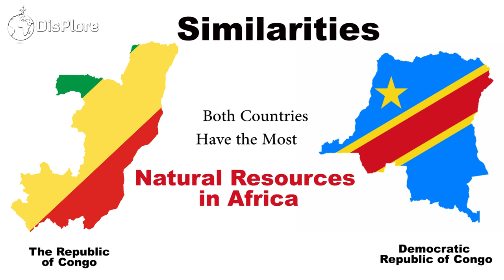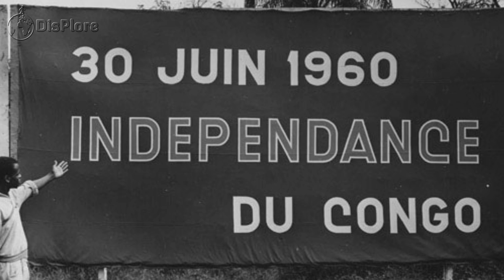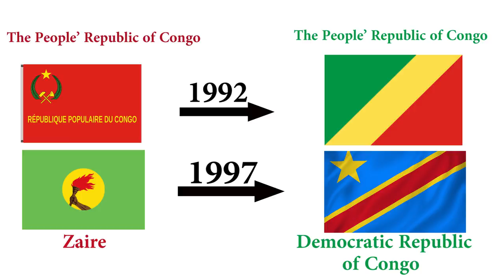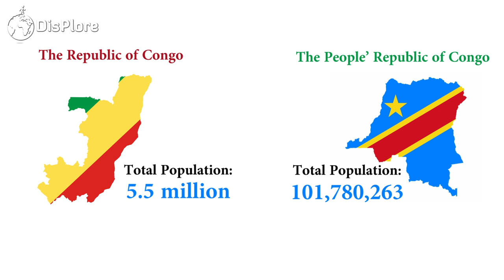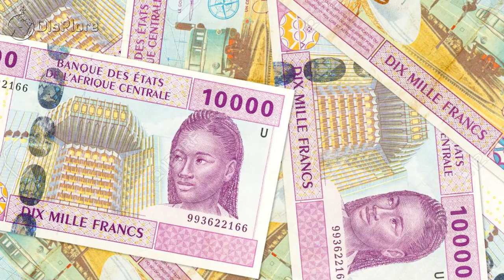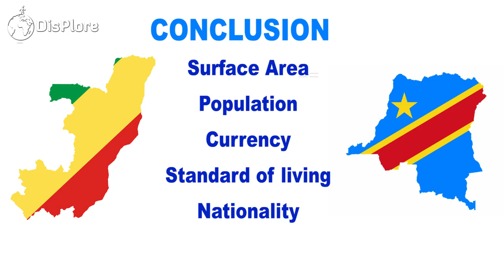The DIFFERENCES Between The Republic of CONGO and The Democratic Republic of CONGO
Hello Displorers, Welcome back to another exciting video Presented to you by Displore and thanks for watching, in this video we shall be presenting the Major Differences between The Republic of Congo and the Democratic Republic of Congo. These two countries are probably the most confusing countries in the world and most often mixed up when referring to one or the other. Unlike Korea and Sudan which were initially one country before separating, the Congos have never been a single country. These countries are so similar in several ways, for example Citizens from both countries are referred to as Congolese, Both countries have French as their official languages, Christianity is the main Religion in both and countries have the Most Natural resources in Africa not forgetting the fact that both countries are members of the African union. Despite these similarities, these countries have some differences which are our bone of contention.  But before we dive into the major Differences between the two countries ….
Background
The name Congo originates from a river which was named after Kingdom of Kongo. The kingdom in turn was named after the indigenous Bantu Kongo people, known in the 17th century as "Esikongo".  During the scramble and colonization of Africa, The area of Lands separated by the Congo river was awarded to both France and Belgium during the Berlin Conference in 1884. Though what is Today known as the Democratic Republic of Congo was a Belgian colony, it didn’t really become a Belgian colony until 1908, Before that it was known as the congo free state and was privately owned by king Leopold the second. Though he managed to convince the international community that he was the best ruler of the area, His rule was marred with so much pain and misery, It was that reason Belgium reluctantly took control over the area. To make a distinction between both colonies, Belgium called its colony Belgian Congo while France called theirs French Congo. After both countries got their independence in 1960, The name became even more confusing. Belgian Congo Became the Republic of Congo while French Congo also became The Republic of Congo. The only thing use to differentiate both countries were their capital cities. Congo Brazaville for former French Congo and Congo Leopoldville  for Former Belgian Congo. Two years later Congo Leopoldville changed its name to What we know today as The Democratic Republic of Congo and the countries capital city was changed too from Leopoldville to Kinshasa. Few years after the independence of The Democratic Republic of Congo the country went in a crisis which is today known as the congo crisis which led to many dead and the assassination of the its first Elected Prime Minister Patrice Lumumba. Power was seized by Mubumtu sese seko who later on changed the name of the country to The Republic of  Zaire in 1971. The Republic of Congo on the other side also changed its name to the People’s Republic of Congo in 1969 after several turmoil in the country. Both Countries eventually changed their names again in the 90s. The People’ Republic of Congo returned to its Former name in 1992 while Zaire Returned to the Democratic republic of Congo in 1997.
With the back story of both countries out of the way let’s now dive in the differences between both countries.
To begin with Both Countries Got their independence on two separate dates. The DRC got its independence from Belgium on June 30th 1960 while the Republic of Congo got theirs 45 days later on August 15th 1960.
The Democratic Republic of Congo is way larger than the Republic of Congo both in Surface Area and Population. To put this in perspective, The Democratic  republic of congo is the 2nd largest country in Africa by surface area after Algeria with over 2.3 Million Km2, The Republic of Congo come in at 27th place with 342.000km2 meaning the DRC is 7 times larger than the Republic of Congo. With Regards to Population DRC Comes in at 4th place in Africa with over a 100 million people while The Republic of congo has over 5.5 miilion people meaning DRC is 20 times more populated than the Republic of Congo